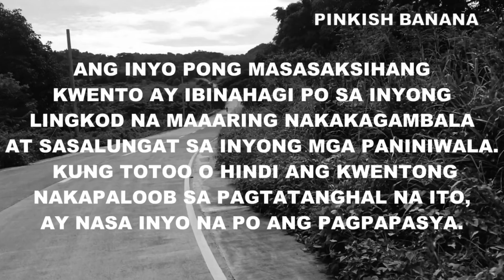BATANG ASWANG KINAIN NG ASO 2019 || EPISODE 141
This video BATANG ASWANG KINAIN NG ASO 2019 || EPISODE 141   is a story shared by one avid follower of this channel who had a terrifying experience being an "ASWANG" ( a popular mythical creature in the Philippines).

Special thanks to:
Background Music

Visual
Pixabay